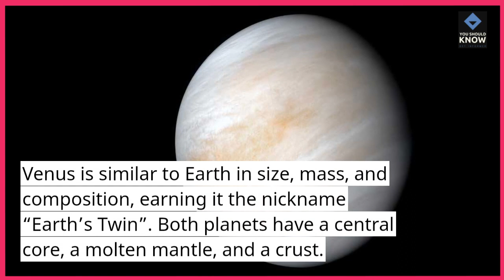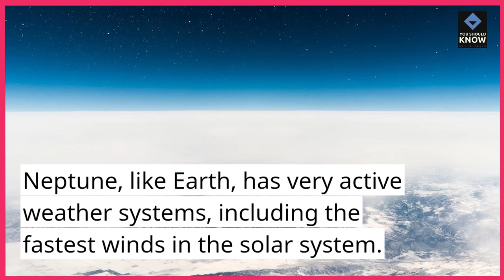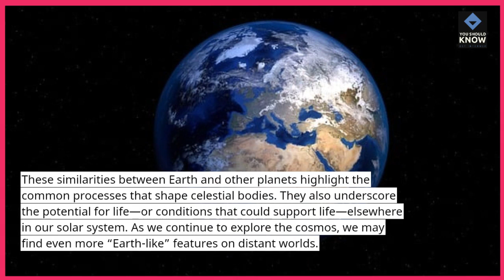Top 10 Striking Similarities Between Earth and Other Planets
Marvel at the surprising similarities between Earth and other planets in our solar system. From shared geological features to comparable atmospheric traits, these parallels offer insights into the interconnected nature of celestial bodies.